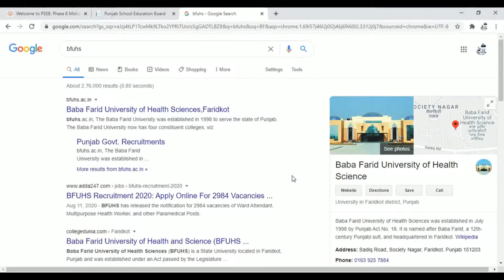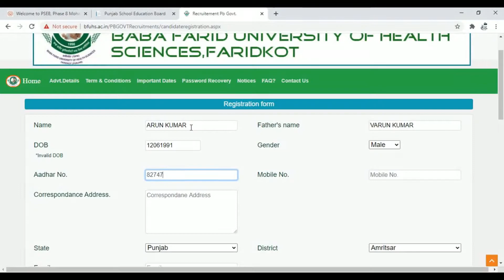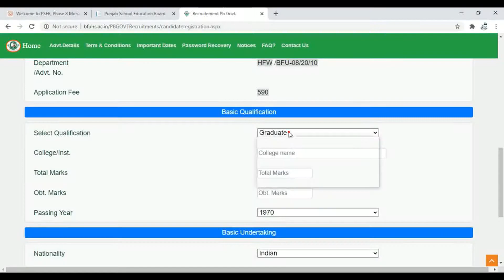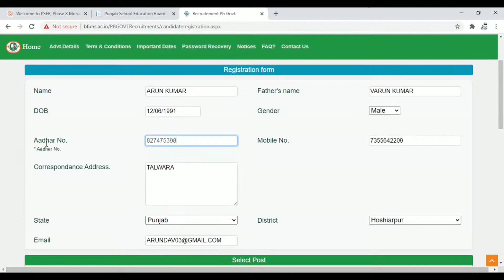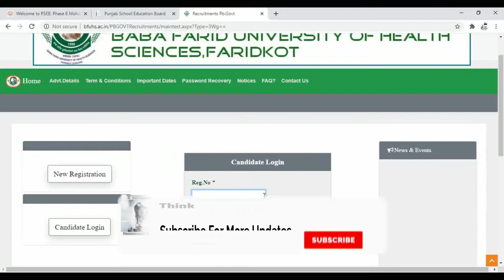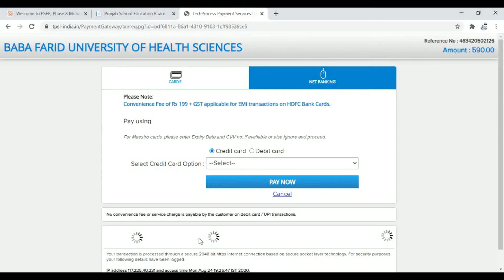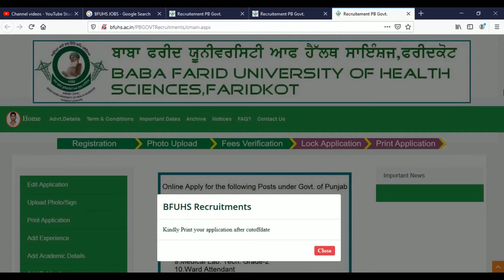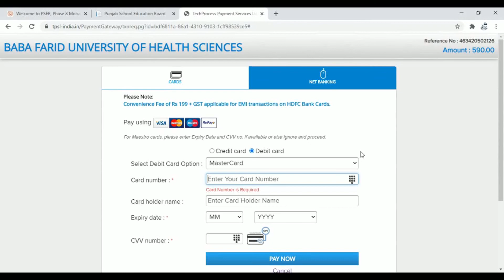Punjab Government Medical Posts Ward Attendant and Others Medical Posts Online Application Form Fill